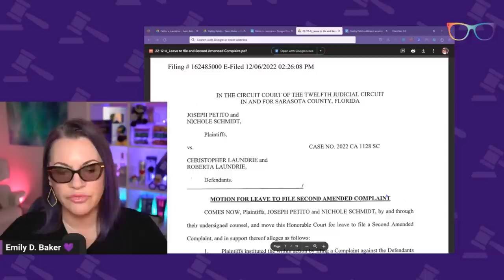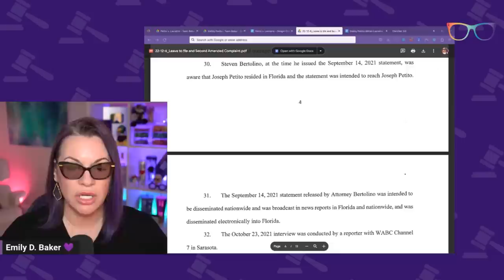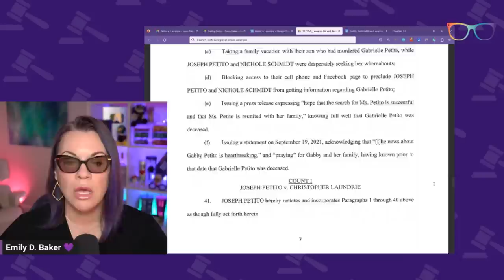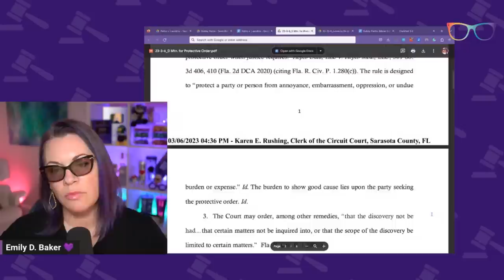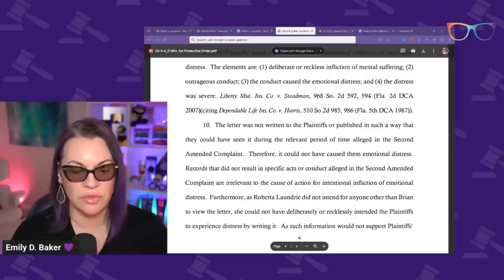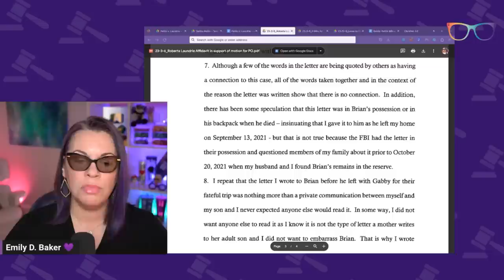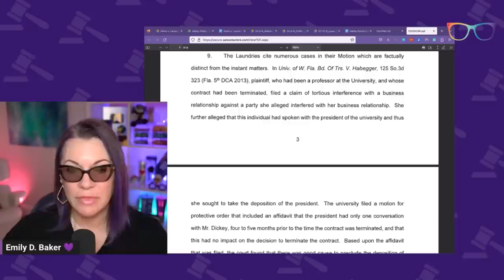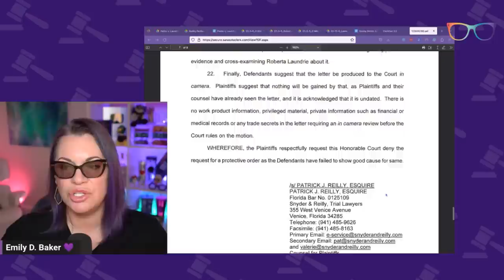Petito v. Laundrie. Shocking new facts revealed in the discovery fight. The Emily Show Ep. 198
THE DOCKET
0:00 Welcome
0:48 Intro
1:10 Manscaped Ad Spot
2:28 Road So Far
8:44 Jenni Kayne Ad Spot
9:58 Second Amended Complaint
28:37 Discovery Request
32:17 Honeylove Ad Spot
33:30 Motion for Protective Order
45:49 Affidavit of Roberta Laundrie
53:09 Response to Affidavit

QUICK CONTENT?